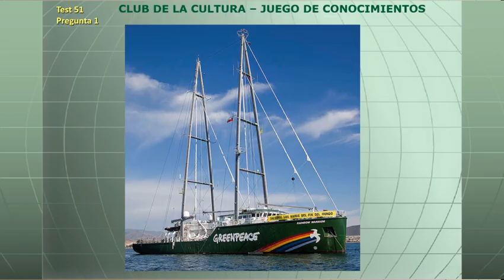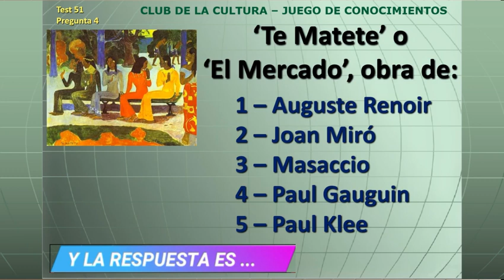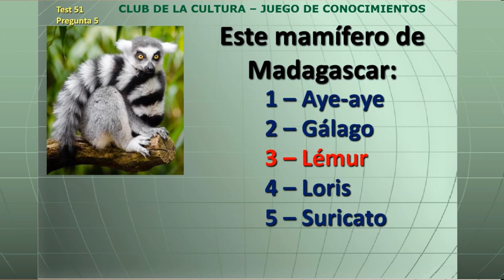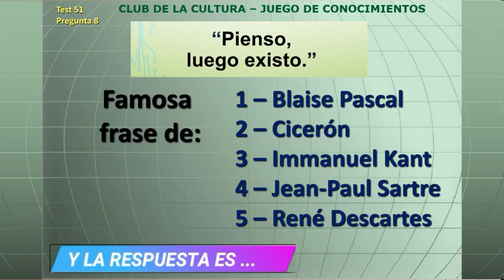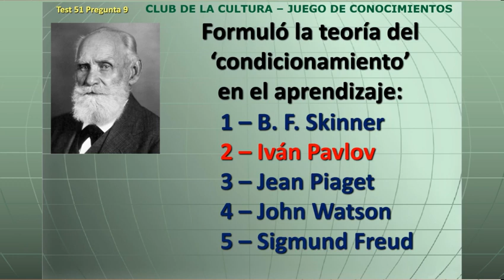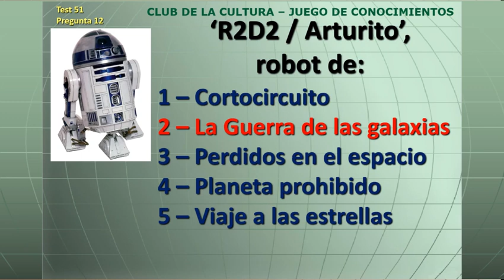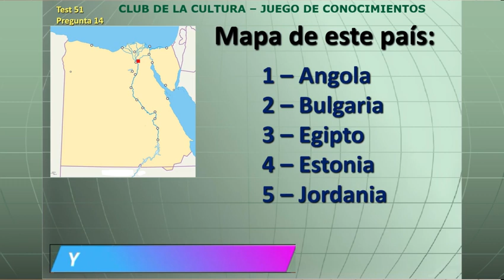¿Qué tanto sabes? Juego de Conocimientos. Test 51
Juego de conocimientos, sobre todos los temas que abarcan la cultura en general. Tercer nivel, cuestionario Nº 51.

Cuestionario de 15 preguntas, tienes cinco (5) segundos para responder cada una, luego de las cuales aparecerá la respuesta correcta.